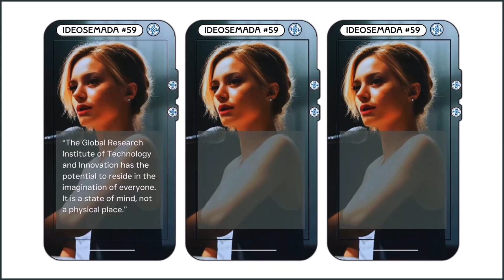Ideosemada # 59 Amelianaki Reid Address Extracts - Mimicalism March 2024 - Volker Bourne Omraldia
Chris.

PS - This video is released as "Mimicalism Invited".  It means you are welcome to use any or all of it (visuals and sounds) for your own creations - on the understanding that you will provide attropiation (a form of acknowledgement) via link back